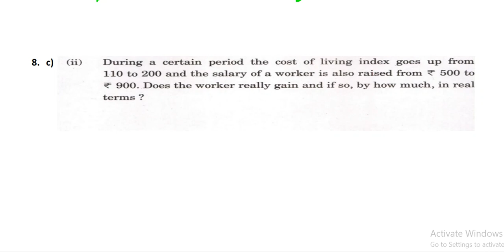ISS(Indian Statistical Service)2024 PAPER 3 Q8 C(ii) Paper Discussion Analysis & Strategies to crack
Welcome to another insightful session by Sourav Sir's Classes! In this video, we dive deep into the ISS (Indian Statistical Service) 2024 PAPER 3 Q8 C(ii). Our expert instructors provide a thorough discussion, detailed analysis, and effective strategies to crack this challenging question. Whether you are a seasoned aspirant or just starting your preparation, this video will give you the edge you need to excel.

At Sourav Sir's Classes, we understand the intricacies of the ISS examination and offer comprehensive coaching to help you succeed. Our coaching methodology includes:

Expert Faculty:
Our experienced faculty members are subject matter experts with years of teaching experience. They provide clear explanations and practical insights into complex statistical concepts.

Structured Course Material:
Our course material is meticulously designed to cover the entire ISS syllabus. It includes detailed notes, solved examples, and practice questions to reinforce learning.

Interactive Learning:
We believe in interactive learning. Our classes are designed to encourage student participation, fostering a deeper understanding of the subject matter through discussions and problem-solving sessions.

Regular Assessments:
To track your progress and identify areas for improvement, we conduct regular assessments. These tests mimic the actual exam pattern, helping you build confidence and manage time effectively during the exam.

Personalized Attention:
We provide personalized attention to each student. Our small batch sizes ensure that every student gets the support they need to clarify doubts and strengthen their understanding.

Online and Offline Classes:
We offer both online and offline classes to cater to the diverse needs of our students. You can choose the mode of learning that suits you best, ensuring flexibility and convenience.

Doubt Clearing Sessions:
Regular doubt clearing sessions are conducted to address any queries you may have. Our faculty is always available to help you overcome any hurdles in your preparation.

Strategic Exam Preparation:
We equip you with effective strategies and tips to tackle the ISS exam. Our focus is on enhancing your problem-solving skills and boosting your confidence.

Why Choose Sourav Sir's Classes for ISS Preparation?

Proven Track Record:
Over the years, our students have consistently performed well in the ISS examination, securing top ranks.

Comprehensive Coverage:
Our courses cover every topic in the ISS syllabus, ensuring that you are well-prepared for all sections of the exam.

Flexible Learning Options:
With both online and offline classes available, you can learn at your own pace and convenience.

Expert Guidance:
Our faculty's expertise and dedication ensure that you receive the best guidance and support throughout your preparation journey.

Regular Updates:
Stay updated with the latest exam patterns, question types, and preparation strategies through our regular updates and study material.

Affordable Fees:
Quality education should be accessible to everyone. Our courses are priced reasonably, ensuring value for your investment.

Time Stamp :

0:00 - Introduction to ISS 2024 PAPER 3 Q8 C(ii)
0:45 - Overview of the Question
1:30 - Breaking Down the Question Components
2:15 - Detailed Solution Approach
3:30 - Key Concepts and Formulas
4:15 - Common Mistakes to Avoid
5:00 - Step-by-Step Solution Explanation
6:00 - Strategies to Crack Similar Questions
6:45 - Final Tips and Recommendations
7:00 - Conclusion and Contact Information